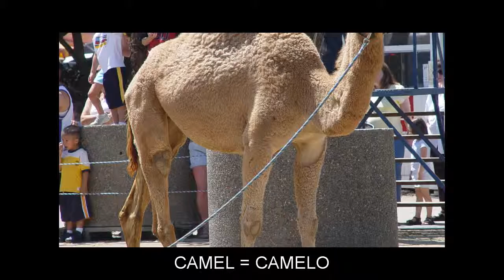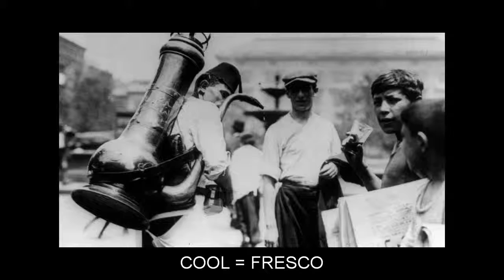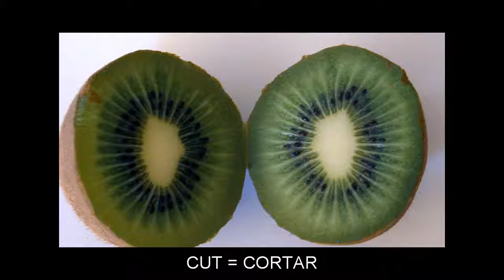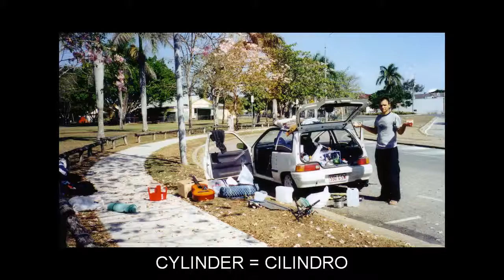"C" Flashcards: Level 2 - Inglês for Portuguese Speakers.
Vocabulary words included: CABBAGE=REPOLHO; CABIN=CABANA; CABLE=CABO; CAMEL=CAMELO; CAR=CARRO; CARPET=TAPETE; CAT=GATO; CATERPILLAR=LAGARTA; CATHEDRAL=CATEDRAL; CAULIFLOWER=COUVE-FLOR; CEILING=TETO; CHAIN=CORRENTE; CHEAP=BARATO; CHERRY=CEREJA; CHEST=PEITO; CHIMNEY=CHAMINÉ; CHINESE=CHINÊS; CHISEL=CINZEL; CHOICE=ESCOLHA; CHURCH=IGREJA; CIRCLE=CÍRCULO; CLAY=ARGILA; CLIMATE=CLIMA; COMMON=COMUM; CONSTANT=CONSTANTE; COOL=FRESCO; CORK=CORTIÇA; CORRIDOR=CORREDOR; COURAGE=CORAGEM; COURSE=CURSO; CREDIT=CRÉDITO; CROSS=CRUZ; CROW=CORVO; CRYSTAL=CRISTAL; CULTURE=CULTURA; CURRENT=CORRENTE; CURTAIN=CORTINA; CUSTOMS=ALFÂNDEGA; CUT=CORTAR; CYLINDER=CILINDRO